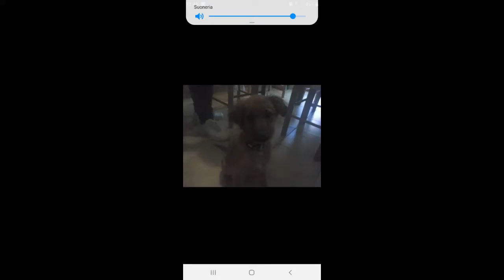auguri nipotina 2 anni nicole roberta fiorellino